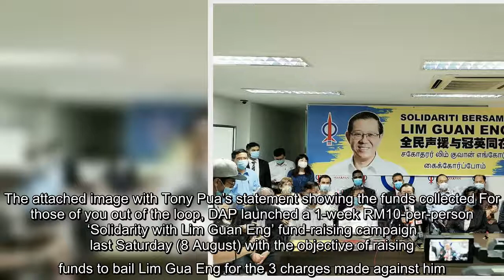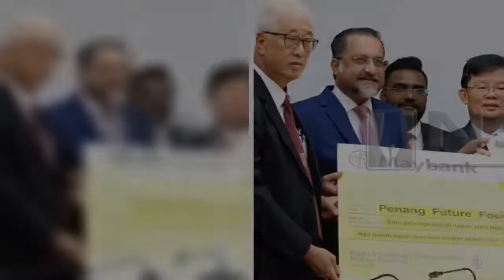Malaysians Donate RM4 Million To Lim Guan Eng’s Solidarity Fund In 1 Week!